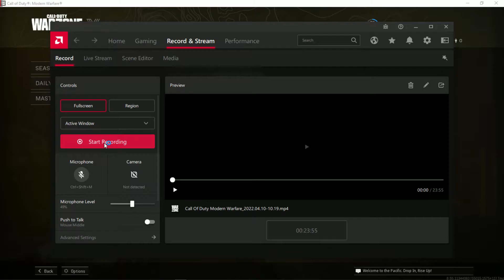The Scared Warzone Guy: Rebirth Blood Money Quads 6 Kills LOL Apr 10 2022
7th Place 6 Kills 1 Sneak Attack Finishing Move.  Rebirth Blood Money Quads April 10, 2022